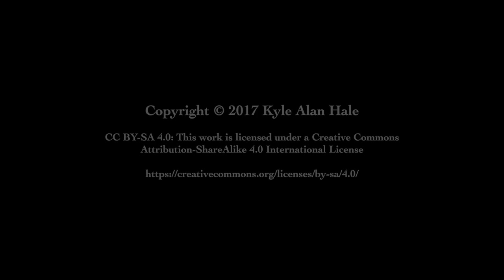The Cottonwood Tree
Photography: Kyle, Alan, & Lynette Hale
Editing: Kyle Alan Hale

Oakley, Idaho

Attribution-ShareAlike 4.0 International License